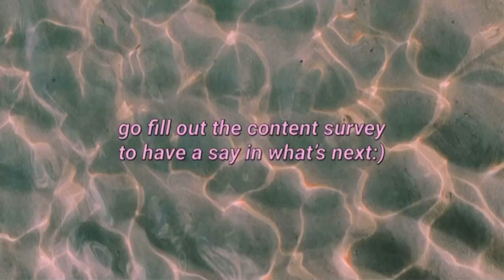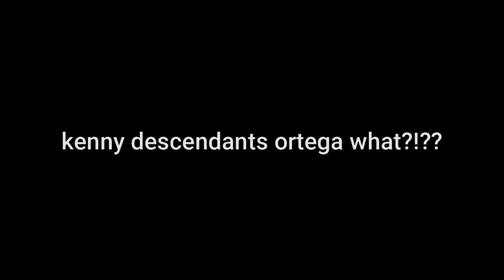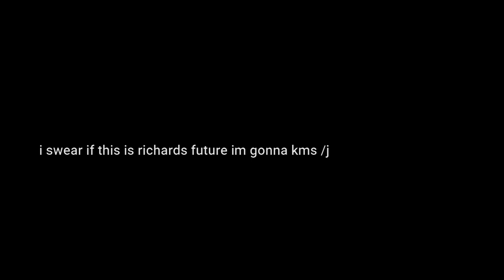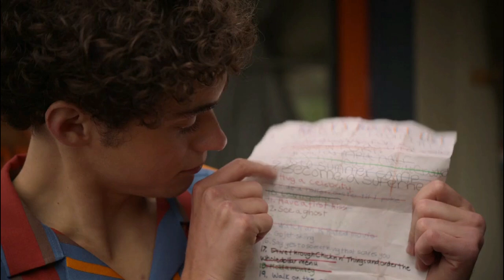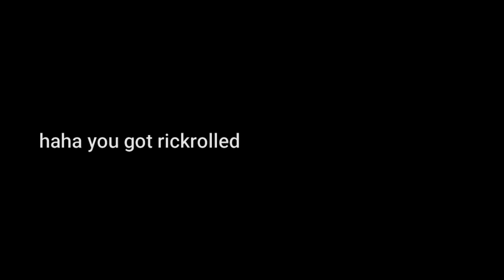i edited hsmtmts season 3 episode 4 because it wasn’t funny.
0:03 - scrumdillyious
0:20 - what was that
0:33 - it's giving / that's how you know
1:10 - scrumdillyious
1:36 - scrumdillyious
1:49 - wait a minute/kevin hart
2:10 - you're welcome/dwayne johnson
2:20 - hog dog/micky mouse clubhouse
2:28 - are you homose-
3:18 - DAMNNNN
3:33 - hell yea!
3:46 - brandy crying and running away
4:06 i know something you don't
4:19 - cha-cha slide/how low can you go
4:32 - you. are like papa./stranger things
4:36 - you are like papa!/stranger things
4:42 - YOU ARE LIKE PAPA!/stranger things
4:47 - at the end of the day it's not that funny is it?
4:51 - stop it get some help
4:55 - rick roll
5:04 - miley cyrus sitting and smiling in silence